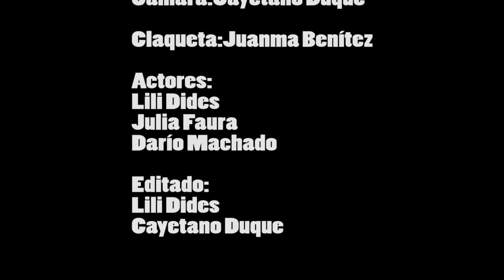Anuncio BEBIDA ENERGÉTICA LIJULI (Cayetano y Lili - 4ºA)